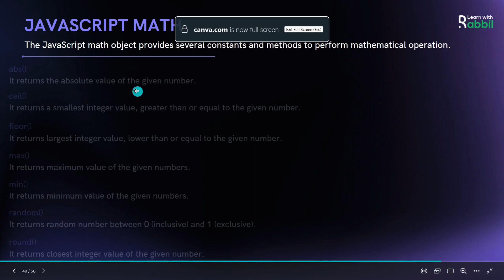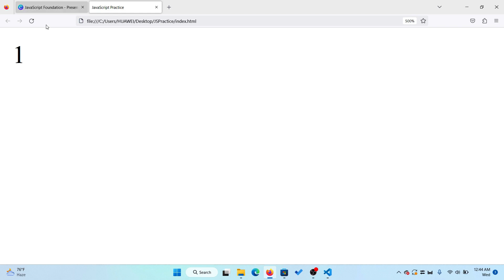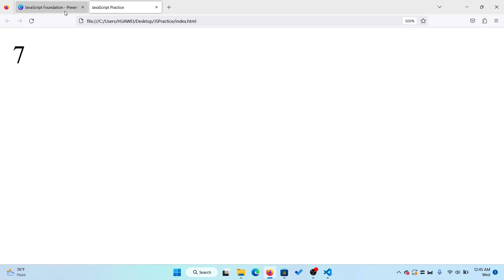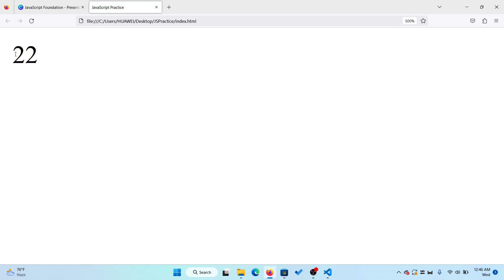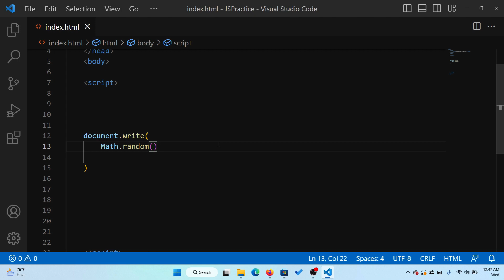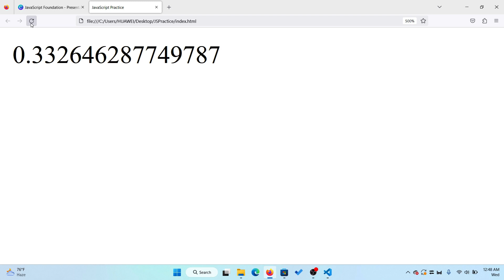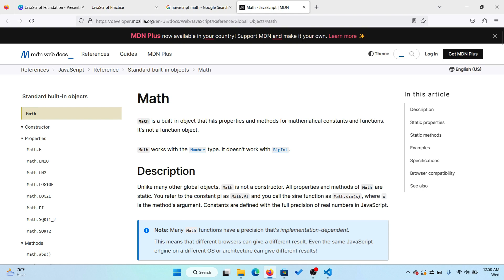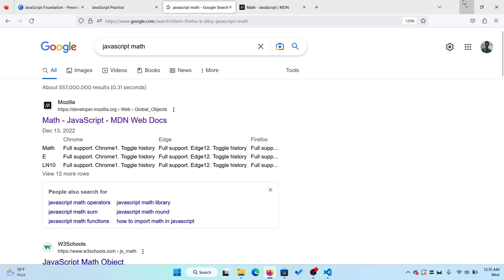বিগিনারদের জন্য JavaScript Tutorial | পার্ট 34 Math Object | Web Development Bangla | Rabbil Hasan